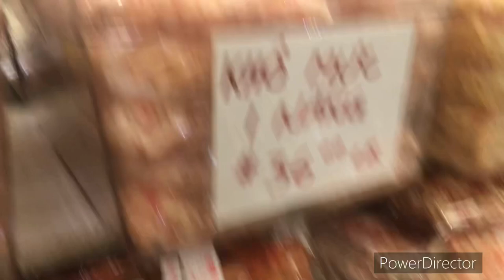Special Vlog#2: Santa Ana & San Diego(P1)